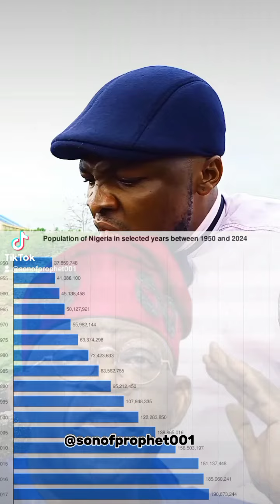Tinubu Should Return the Private Jet and Share the Money to Nigerians